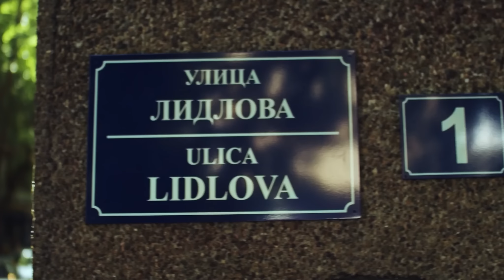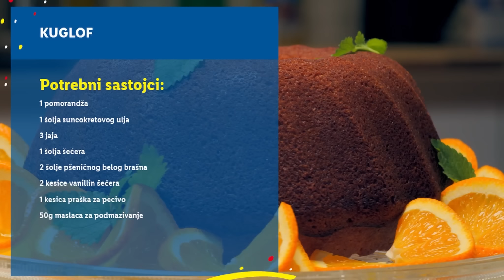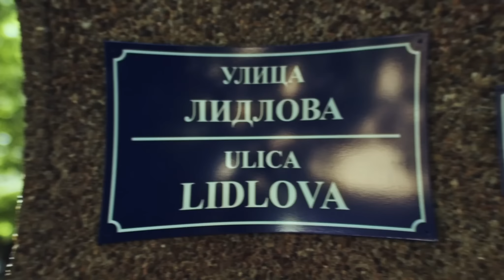Kako se pravi kuglof│Lidlova 1│Lidl Srbija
Vreme je za recept za kuglof – nikad jednostavniji i nikad ukusniji! Probajte, vidimo već da ćete ga spremati i mimo praznika!

Gledajte serijal ulica Lidlova br. 1 i upoznajte komšije bliske kao porodica, daleke tek koliko ih zidovi razdvajaju!

U ovoj epizodi:
00:15 početak epizode
00:40 najava recepta
00:51 priprema
02:54 spisak potrebnih namirnica
03:03 završetak epizode

»Kuglof
Potrebni sastojci:
 1 pomorandža
 1 šolja suncokretovog ulja
 3 jaja
 1 šolja šećera
 2 šolje pšeničnog belog brašna
 2 kesice vanilin šećera
 1 kesica praška za pecivo

Proces pripreme:
Kalup prvo premažite puterom, zatim pospite brašnom kako se kolač ne bi lepio za njega.
Pomorandžu operite, isecite, izvadite koštice i ubacite u bledner zajedno sa šoljom ulja. Kada se izblenda, prebacite je u činiju i dodajte jaja, šećer i brašno, a potom i prašak za pecivo i dve kesice vanilin šećera.
Smesu sjedinite, ulijte u kalup i stavite u rernu da se peče na 180 stepeni, 12 do 15 minuta.